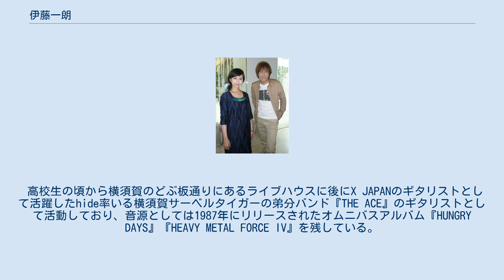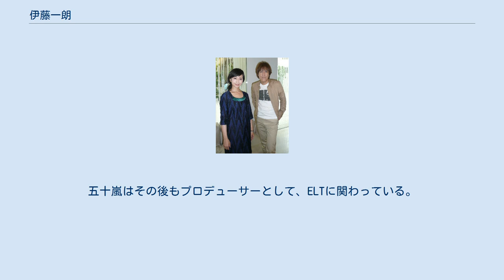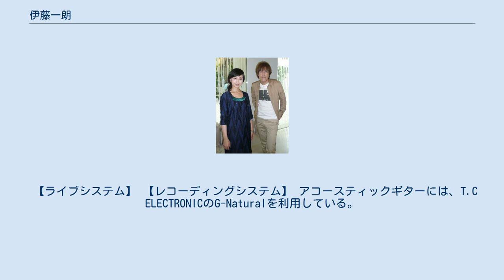伊藤一朗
伊藤 一朗（いとう いちろう、1967年11月10日 - ）は、日本のギタリスト、作曲家、タレント、YouTuber。
神奈川県立初声高等学校（現・神奈川県立三浦初声高等学校）卒業（第一期生）。
身長175cm。
 Every Little Thing（以下、ELT）のメンバーであり、ギターと作曲、編曲を担当している。
ニックネームはいっくん、持田香織からはいっくん、一朗さん、いっちゃんなど。
古くから付き合いがある友人からはイチローと呼ばれている。
 高校生の頃から横須賀のどぶ板通りにあるライブハウスに後にX JAPANのギタリストとして活躍したhide率いる横須賀サーベルタイガーの弟分バンド『THE ACE』のギタリストとして活動しており、音源としては1987年にリリースされたオムニバスアルバム『HUNGRY DAYS』『HEAVY METAL FORCE IV』を残している。
 高校時代はヘヴィメタル少年だったが、ウインドサーフィン部に入部していたことがある。
 卒業後は、横須賀のスタジオに勤務しながらいくつかのバンドを渡り歩き活動をしていた。
 ELTは当初、持田香織がソロ・デビューする予定だったが、松浦勝人の勧めにより、五十嵐と持田の2人のユニットでデビューすることとなり、ギターの追加を考えた五十嵐が旧知である伊藤を加えたいと松浦に申し入れ、メンバーとして招かれた。
1996年8月にCDデビュー。
 2000年3月、五十嵐がプロデュース活動に専念するために脱退したのに伴い、ELTは持田と伊藤の2人体制になった。
五十嵐はその後もプロデューサーとして、ELTに関わっている。
 【ライブシステム】 【レコーディングシステム】 アコースティックギターには、T.C ELECTRONICのG-Naturalを利用している。